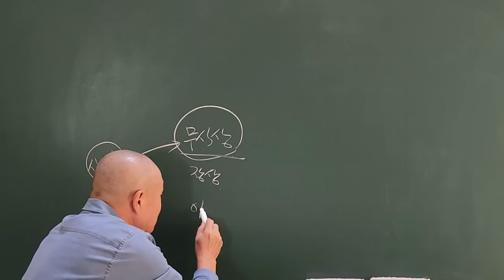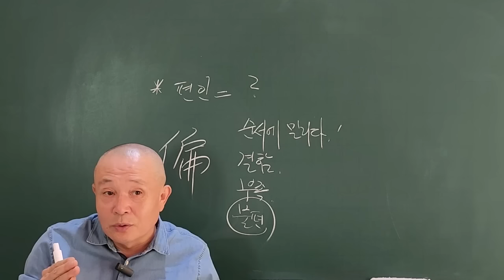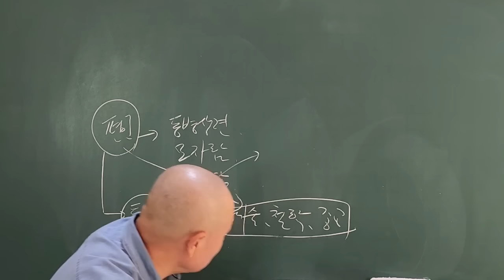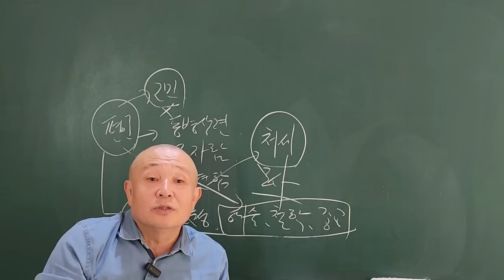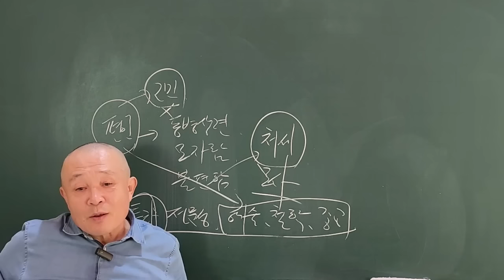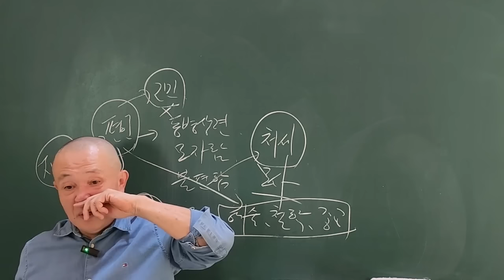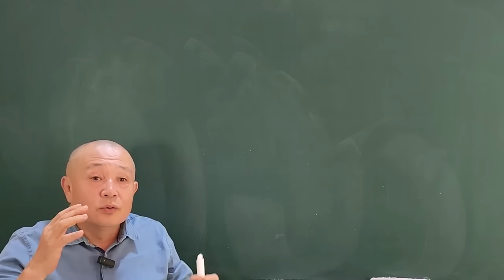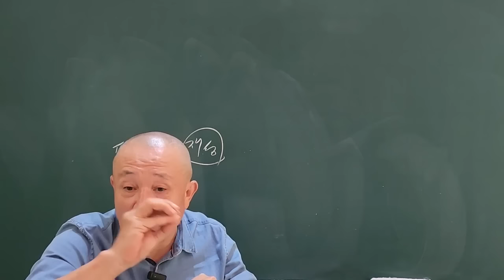편인의 진통제는 재성!